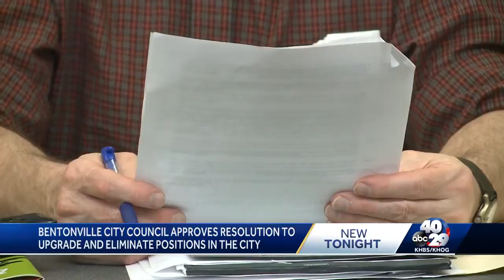Bentonville City Council Meeting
Bentonville City Council approves resolution to upgrade and eliminate positions in the city.